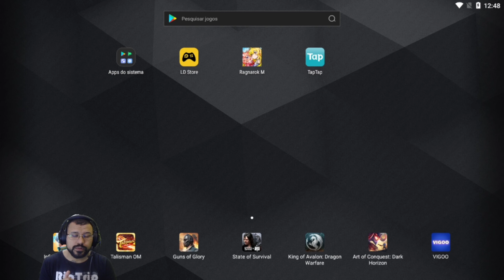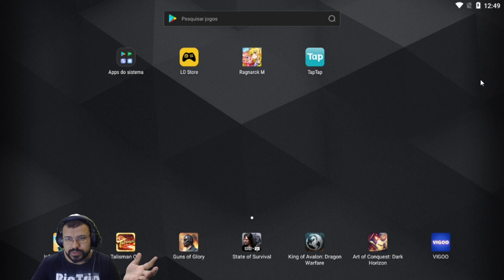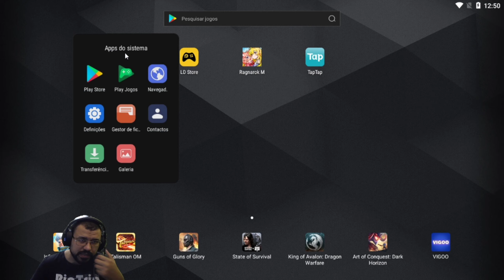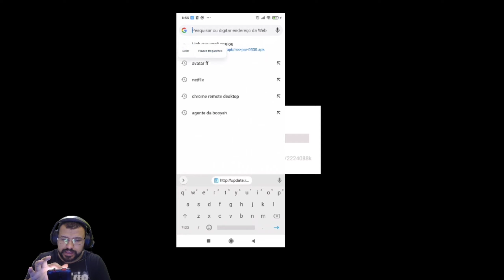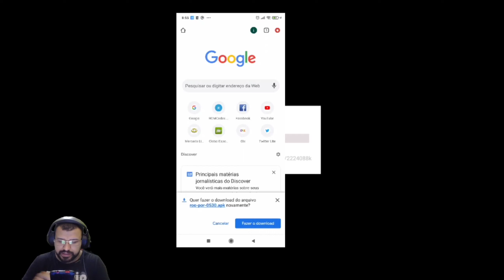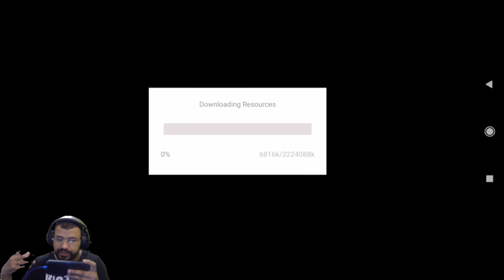COMO BAIXAR NOVO RAG M :RAGNAROK ORIGINS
Neste vídeo pretendo apresentar o mmorpg mobile em português ragnarok origin o mas novo mmorpgmobile em pt mas vale apena jogar ?

iOS Português (acesse o link através do Safari. Requer TestFlight)

* Usuários de iPad, atenção: O Safari do iPad carrega páginas no modo desktop. Certifique-se de que o Safari abra a página no modo móvel.

Meu Emulador !

ldplayer 64 bis

AJUDE CANAL  A FECHAR AS CONTAS !!

video da amazon

⚡ SALVE SEUS LINDO ESTOU PRECISANDO DA AJUDA DE VOCÊS!

BORA COMIGO NESSA NOVA JORNADA NA BOOYAH

COMUNIDADE QUE FAÇO PARTE !!

01-

02-

01 (AESIR FALAR COM LORDFERRZ)

02 ( ARDAKINGS FALAR COM JUKKAS)

GRUPO ZAP ORIGINS

「CANAL OMEGAPLAY」

「CANAL COMO JOGAR 」

「CANAL DROIDRPG.」

「Hora Gamer GoldGuns」

「Draguns Gamer」

「NaoDeeu」

「KYNDRA S2」

「Venomx Gamer」

「NaLu-Rpg」

「 Droid Vicio」